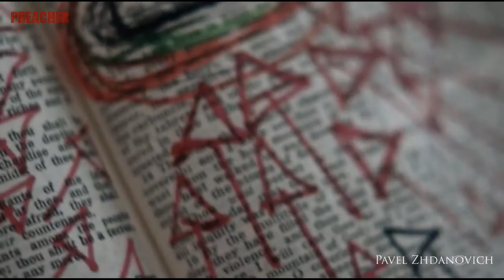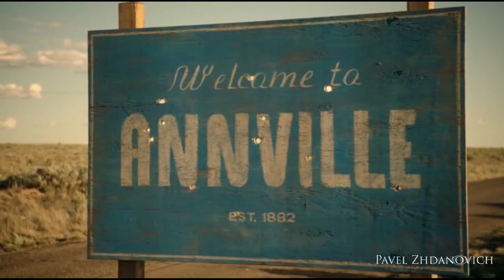Pavel Zhdanovich "Preacher" [My Hobby]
Смотрим клипешник по мотивам сериала Пастырь!